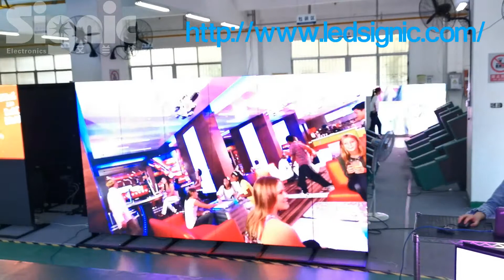6 pcs of digital led poster linked together to get a led video wall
Signic p3 indoor digital led poster,it can be not only used individually,but also can be 2-10 pcs linked together.And if you put 6 pcs of them together,them you will get a 16:9 golden ratio led video wall,which is perfect for playing any pictures and videos.